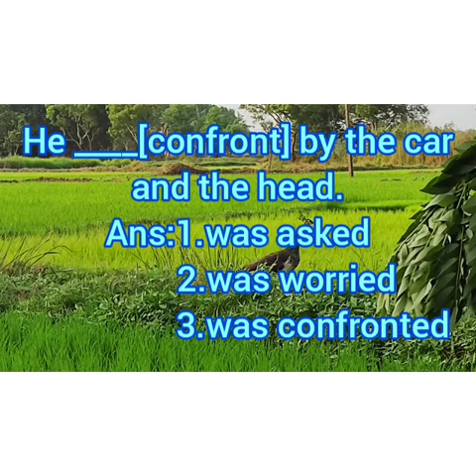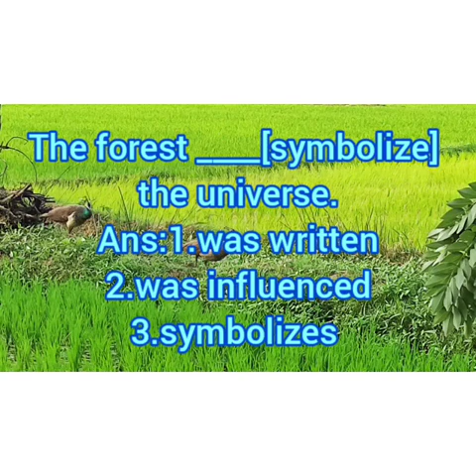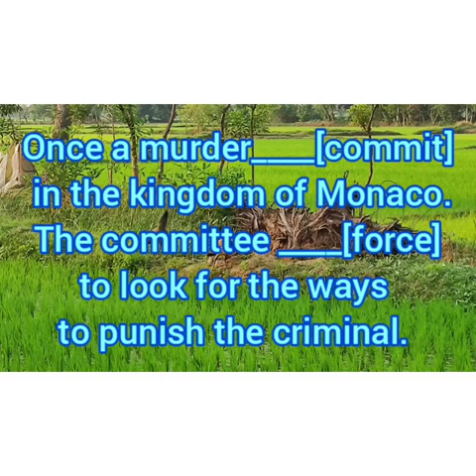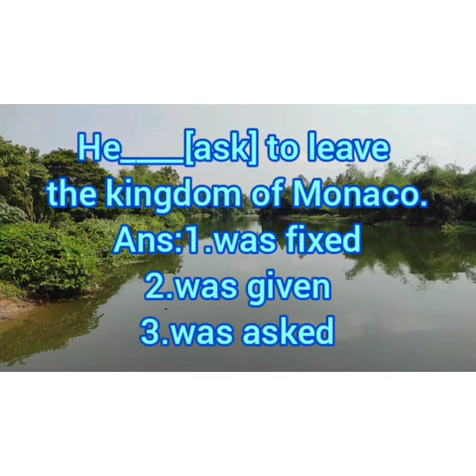Passive voice exercises for II PUC students (From Board Exam QP)